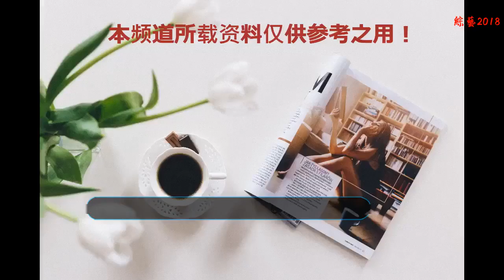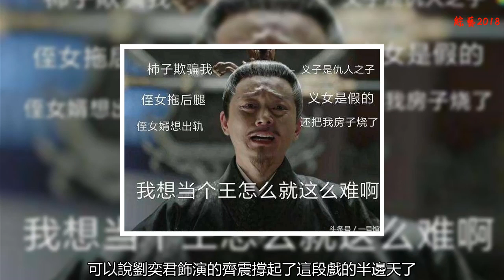反派“壞”不可怕，可怕的是還這么招人喜歡，今年這幾位噴不得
反派年年有，今年特別多，每年都有新劇也都有好劇和壞劇，唯有不同的是今年反派相對于和往年的更加招人喜歡。時間飛逝2018年已經過去一大半還要多，今年上映的新劇也是非常的多，大劇更是不少，就單單說這個暑期檔的影視作品就多得讓人應接不暇。反派就是一片綠葉，無時無刻不在襯托著主角，無論是小說還是電影電視劇只要是一部完整的作品，反派都是不可或缺的。而反派在每部作品之中也都是相當一致，都是一些壞事做盡，無惡不作且無時無刻不在與主角們作對的人，正因為這種設定他們經常都是觀眾們憎恨的對象，甚至有些演員將角色表演的太深刻太真實了，導致很多觀眾都將劇中的情緒帶到現實中來，給那么些扮演反派的演員帶去了很多傷害。然而并非所有的反派都是那么的招人嫌，有些反派還是挺讓人喜歡的，比如電影《男兒本色》中吳京飾演的大反派天養生就讓人挺喜歡的，是一個怎么也讓人恨不起來的反派，又比如王剛飾演的和珅也是如此，可愛得無法讓人滋生一絲恨意，所以說并不是所有的反派都是那種讓人和之入骨的。今天就來盤點下2018年也就是今年最招人喜歡的幾位反派。第一位《香蜜沉沉燼如霜》中的潤玉，作為劇中男二號的他和男主爭搶女主的戲碼看得人很是著迷，雖然在大多人的觀念中就是支持男主和女主在一起，但在這部劇種男二搶女主卻讓人不由自主的支持他。劇中羅云熙的潤玉一開始是一個“與世無爭”夜神，但最終卻因為愛和親情而走上腹黑之路。雖然劇中他壞事也做了不少，但卻始終讓人恨不起來，煩的喜歡上了他。第二位《延禧攻略》中的高貴妃，可以說這也是一個可伶的主，作為劇里其中一個反派沒有主角光環的她，在劇中她時時刻刻在盤算，然而你卻屢戰屢敗，雖然自己很堅持也很頑強但還是沒能逃掉早早領盒飯的命運。第三位《遠大前程》中的張萬霖，該劇的陣容可以說相當龐大了，都是些老戲骨實力派演員。其中劇里由劉奕君飾演的反派張萬霖就尤為出色，劇中的他是永鑫公司二老板，為人陰狠，一副“猙獰般”的表情沒有帶一絲溫情，即使是笑也是笑里藏刀。然而就是這樣一個反派人物卻讓人怎么也不討厭，反倒讓人月刊越喜歡。第四位《扶搖》中的國公齊震，還是由劉奕君扮演，可以說這個反派角色也是個可伶的主，沒有做王的命卻偏偏長著一顆做王的心，劇中他是第一個章節中的大反派，一個人和眾多主角斗智斗勇，可以說劉奕君飾演的齊震撐起了這段戲的半邊天了，關注度更是遠超男女主角團。劇中的齊震一次又一次的謀劃，卻一次又一次的失敗，然而你失敗不可怕，可怕的是他身邊的4大”間諜團“，明確點說齊震好比項羽四面楚歌啊，觀眾看著齊震一次又一次的被”主角團“欺負紛紛表示心疼，當時更是有人發帖要為國公眾籌一個王位。可以說光芒遠程眾主角，然而天命難違，齊震終究還是寡不敵眾敗下陣來，最后更是為了自己的女兒自縊也是看得他心酸啊。好了今日盤點就到這了，如果今年評選最佳反派你會投給誰呢？我先投劉奕君一票！